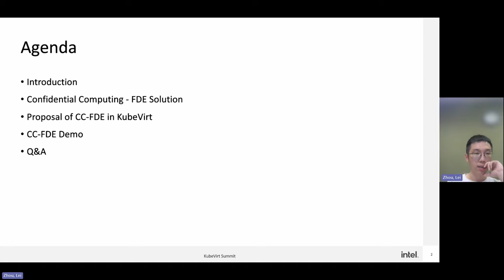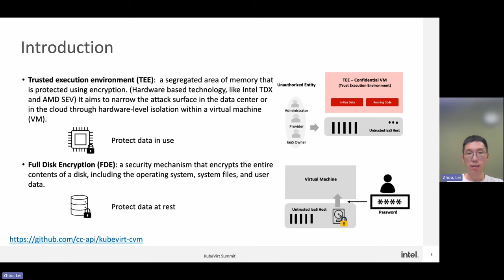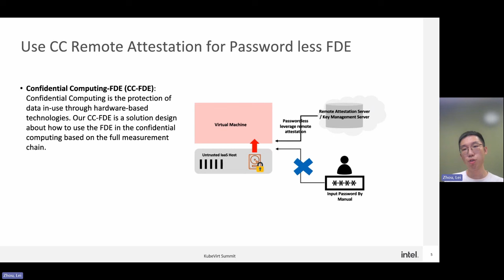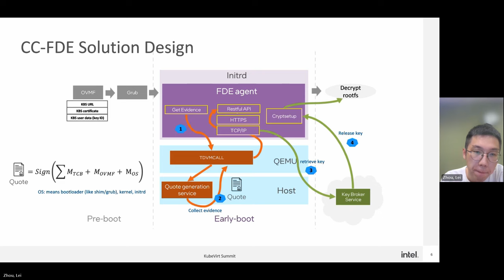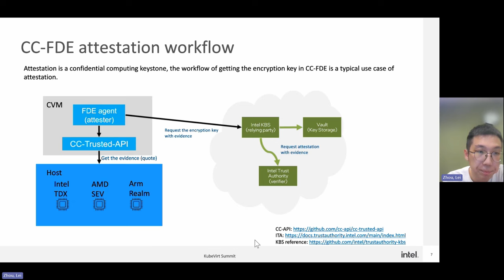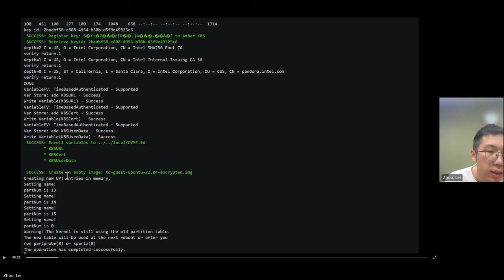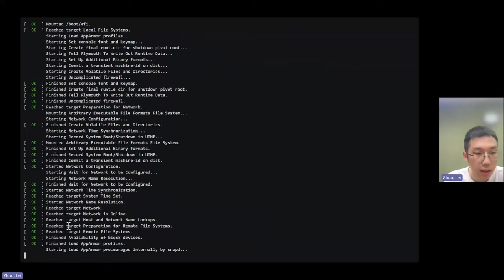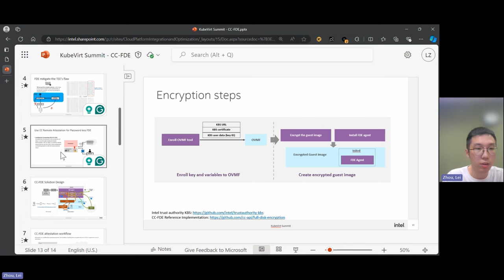Build a Full Measurement Chain Using the CC-FDE Solution i... Lei Zhou, Wenhui Zhang, Xiaocheng Dong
Build a Full Measurement Chain Using the CC-FDE Solution in KubeVirt - Lei Zhou, Wenhui Zhang, Xiaocheng Dong, Intel